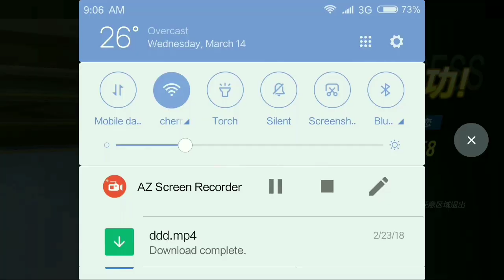Tình yêu hoa hồng - QQ Speed Mobile